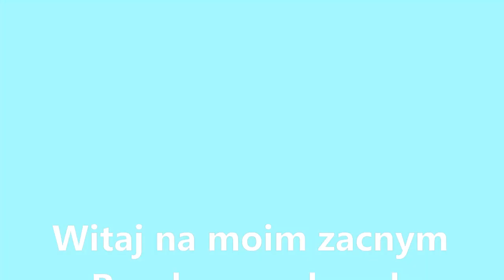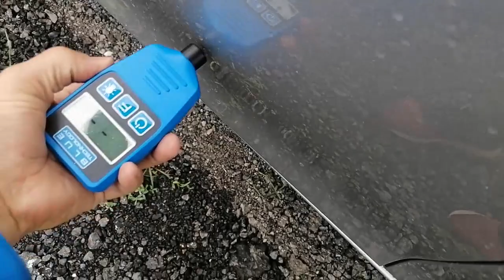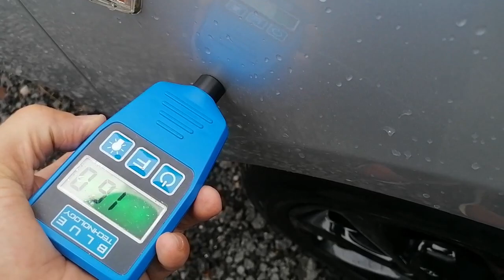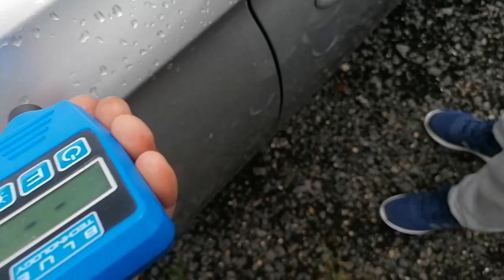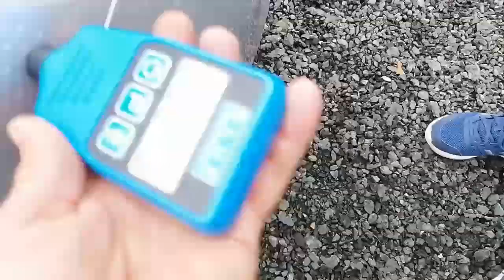Kupujemy Opel Corsa 2016 r..Jedziemy na Jazda Próbna...Pomiar Lakieru..Sprawdzamy Historie Auta